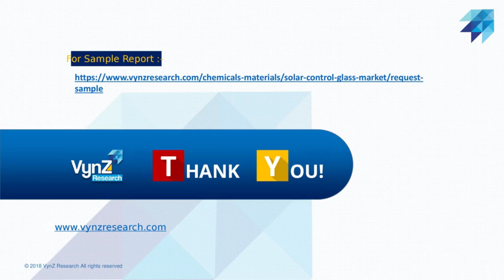Global Solar Control Glass Market – Analysis and Forecast (2021–2027)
Global solar control glass market was valued at USD 6,401.3 million in 2021 and is expected to grow at a CAGR of 9.0% during the forecast period 2021–2027. The incremental development of both commercials, as well as residential buildings and a tremendous rise in BIPV market (Building Integrated Photovoltaic), are major factors contributing towards the growth of the solar control glass market globally.Solar control glass is excessively being used for reducing the gain of solar heat and helps in dispersing a huge amount of natural light enabling a comfortable and pleasant stay for individuals.